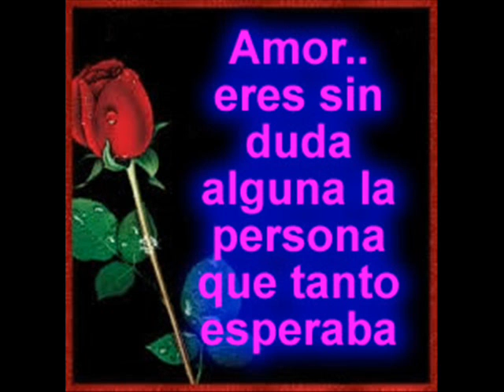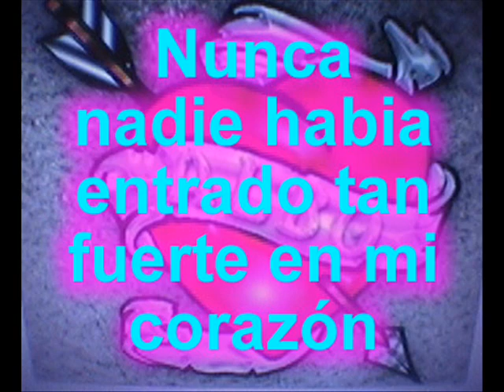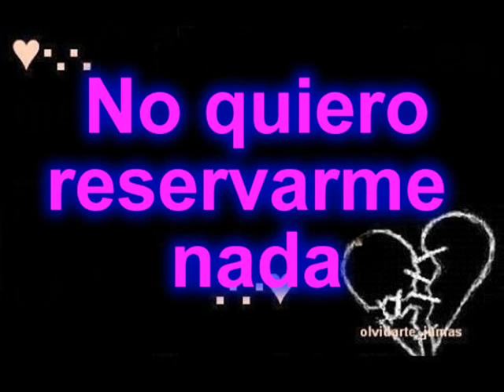Película de amor de dj caranta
para gladis con mucho amor
atte: mauricio perez